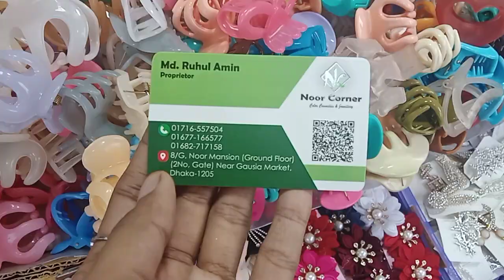Crown+Hijab round band collection//তুমি খুব সুন্দর সুন্দর পাথরের কাজ করা।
আসসালামু আলাইকুম।
সুন্দর সুন্দর এই কালেকশন গুলো দেখে নিন গানগুলো জেনে নিন।